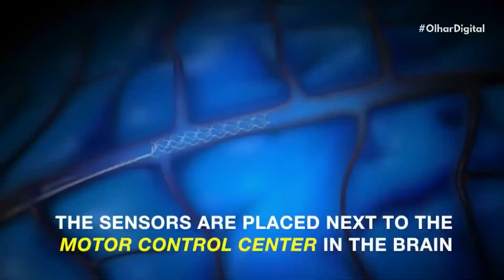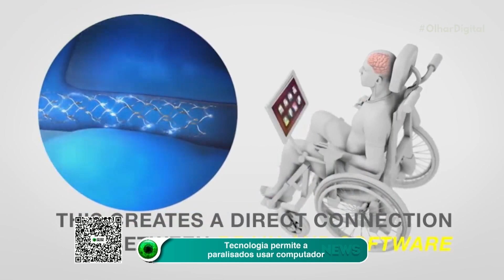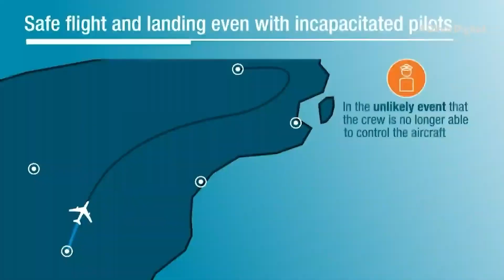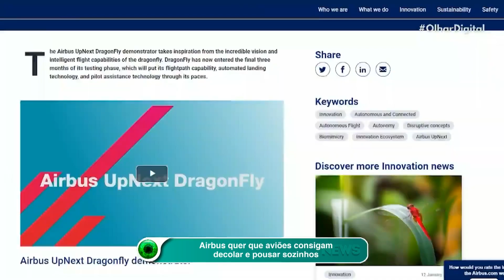Tecnologia permite a paralisados usar computador